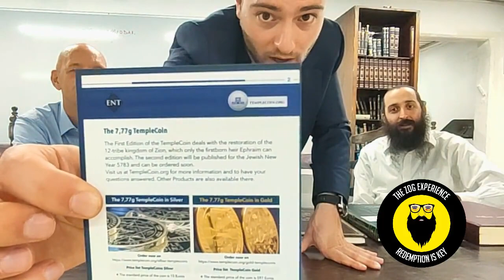MNG; #6 Sanhedrin Establishment 2022 Israel Discussion and Update Yosef Edery Alex & Patrick (Efi)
This passed Friday Alex and Patrick, representatives of the nation of Ephraim arrived in Israel to support the Jewish people in the redemption efforts, speaking about issues in Germany till this day of antisemitism and leaving the idolatry elements of Christianity as part of the journey for truth. I (rabbi Yosef Edery) accepted the temple coins Silver from the nation of Ephraim to be put to use in the creation of the redemption of Israel (establishment of the Sanhedrin, crowning a king and building the temple) likewise I am happy to give a commitment to teach torah via the "torah club" media program from the nation of Ephraim so as to be able to give them the highest quality of torah study available today for those who seek understanding and the truth.

Special Thanks the Nation of Ephraim team; to Mr. Hannes, Mr. Ulf Mr. Alex and Mr. Patrick for your hours of time with me (Some in person and some over the phone) and dedication to unity, hashem and forwarding the agenda of the creator in the world. to support the Sanhedrin via silver coins visit: .templecoin.org

Sanhedrin Establishment Discussion Series By Yosef Edery Of Moshiach News Global:
הקמת הסנהדרין התשפ''ב ישראל דיונים ועדכונים

MNG; #5 הקמת הסנהדרין התשפ''ב בני ברק ארץ ישראל דיון עם הרב יצחק סבג והרב יוסף אדרעי